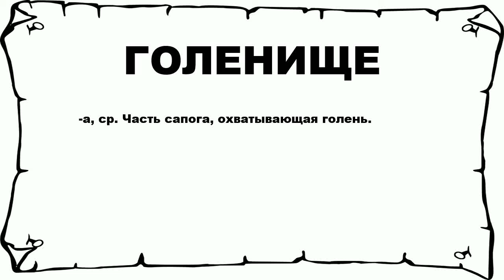ГОЛЕНИЩЕ - что это такое? значение и описание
Хочешь знать что значит ГОЛЕНИЩЕ? тогда слушай до конца.

 -а, ср. Часть сапога, охватывающая голень.